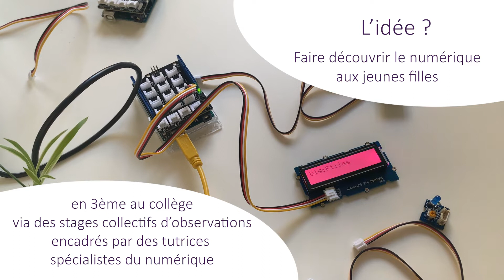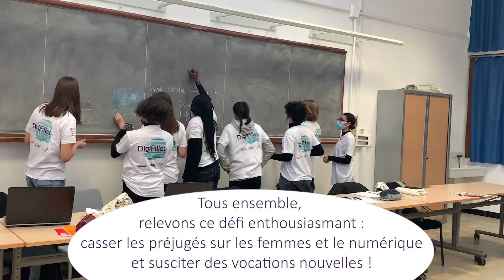Teaser Digifille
+ d'infos : Institut Convergences Agriculture Numérique